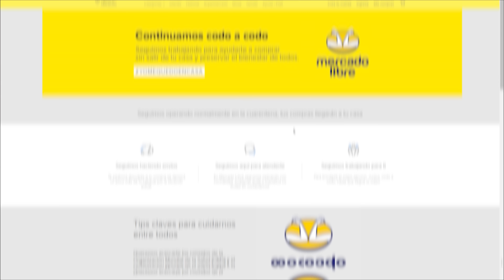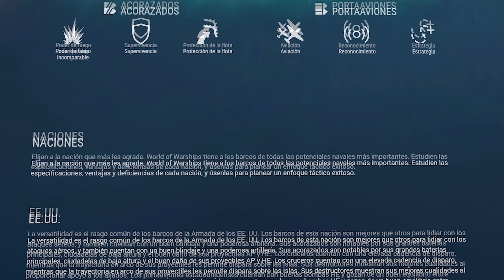COMPRÉ el MOUSE GAMER MAS VENDIDO de MERCADO LIBRE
Usa el código FIRE durante tu registro para ganar:
- 200 Doblones
- 1 millón de créditos
- Buque Acorazado Premium USS Texas
- 20 Camuflajes
- Cuenta Premium de 7 días

Mis cosméticos de BLC:

                              ⬜⬛⬜⬛⬜⬛Extra⬜⬛⬜⬛⬜⬛
Idea inspirada en :            @SoyCubo
Texture pack del video: